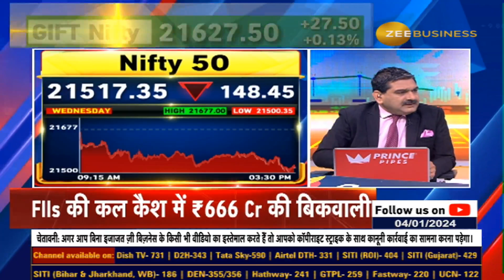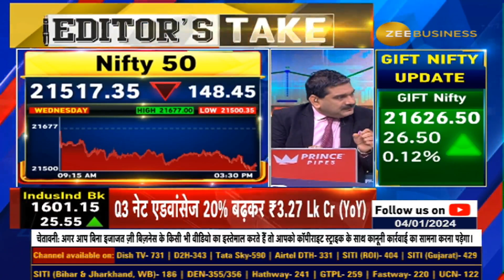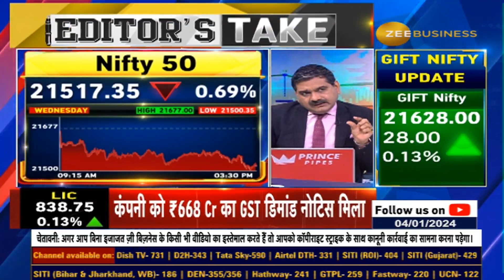Possibility of a 1-3% Correction in US Market | US बाजार में 1-3% करेक्शन संभव, Cautious रहें?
हमारे बाजार में कैसी है Positioning? हल्का करेक्शन संभव? इंडेक्स नहीं, शेयरों पर क्यों रखें फोकस? जनवरी में कहां बनेगा पैसा, क्या है Theme? जानिए Anil Singhvi से...